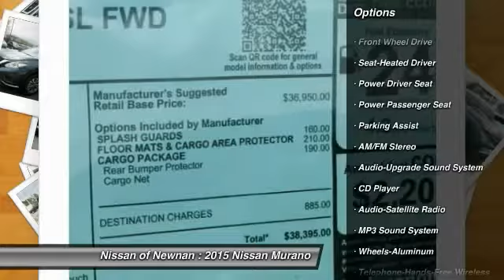2015 Nissan Murano Newnan GA N221833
2015 Nissan Murano SL

Pick up this Arctic Blue Metallic 2015 Nissan Murano, available today at Nissan of Newnan. Featuring Automatic transmission, it has 4 miles. This could be the one you've been searching for.